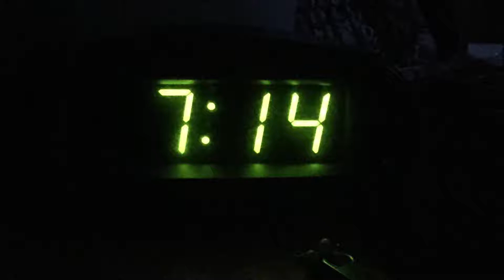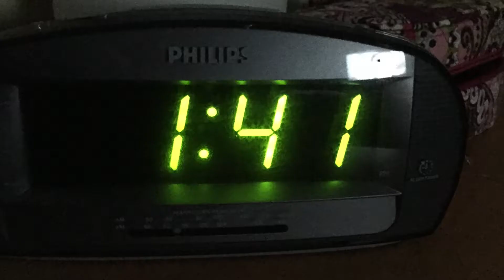Engineering & Hockey: A Day in the Life of a Varsity Athlete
Caitlyn Lahonen is a third-year chemical engineering student and the starting goalie for the Queen’s Golden Gaels Varsity Women’s Hockey team. This makes for a very busy schedule. Aboriginal Access to Engineering invites you to join this young Métis role model to find out what the balance of study and hockey is like.